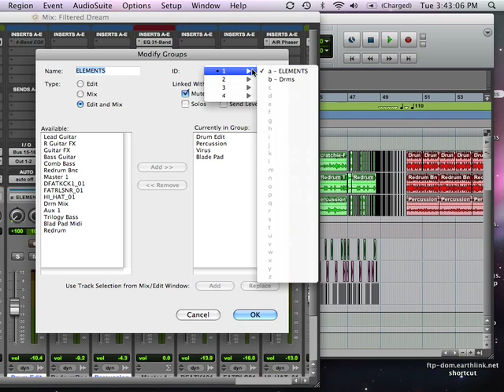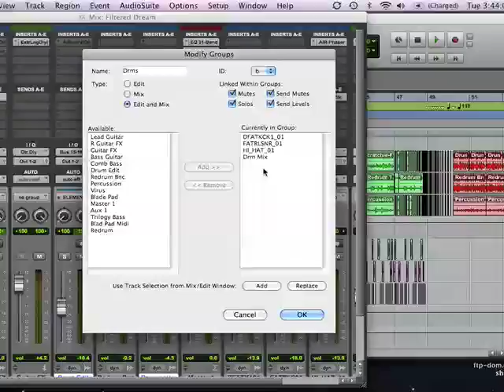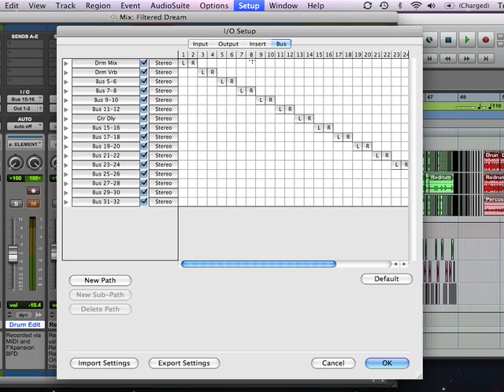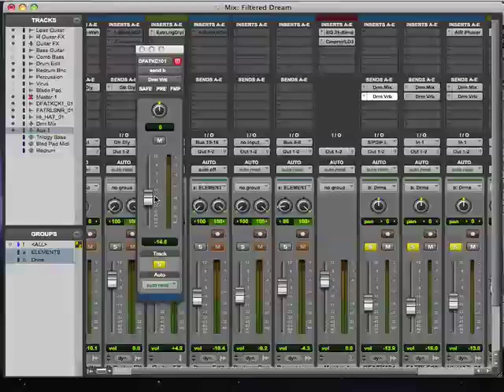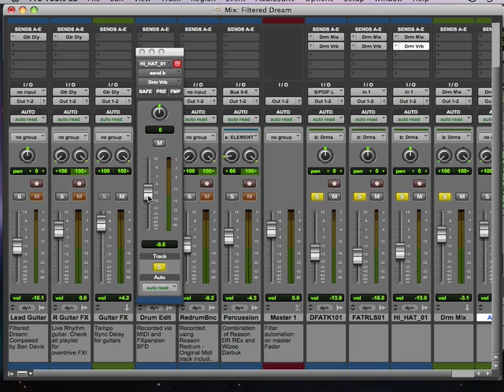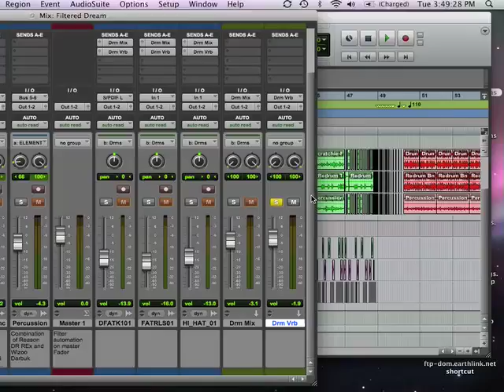Pro Tools LE 8 Instructional DVD 1 Lesson 9:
Ebay Store Buy DVDs